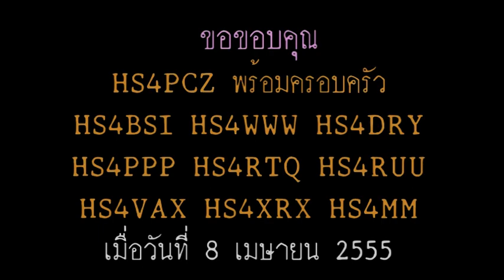เก็บผักหวานป่า จังหวัดมุกดาหาร